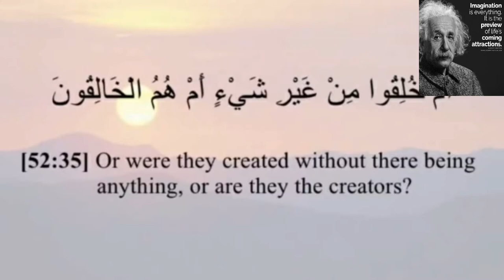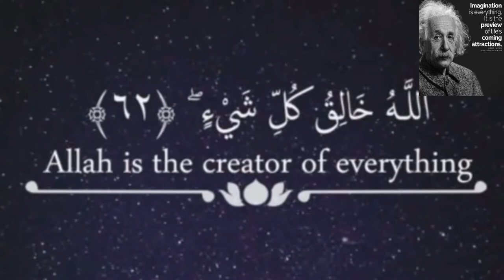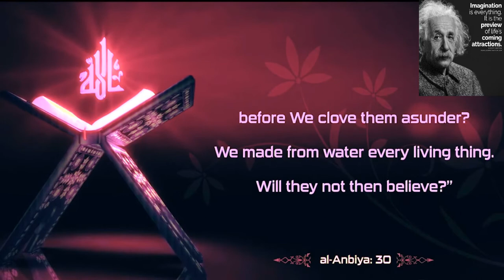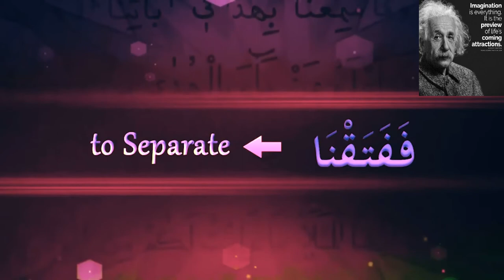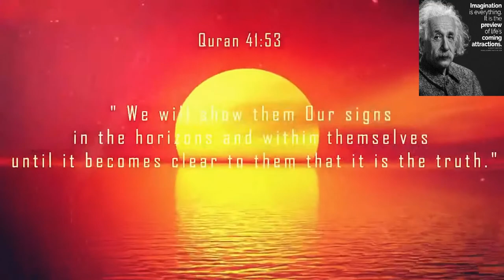BIG BANG THEORY QURAN